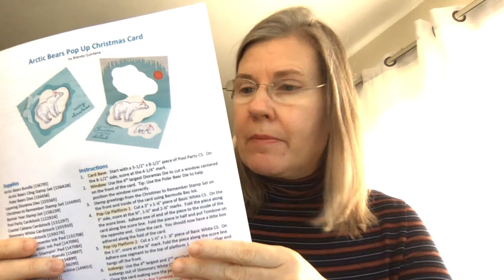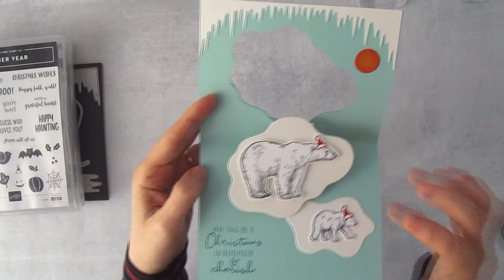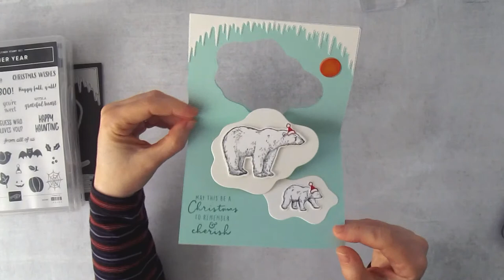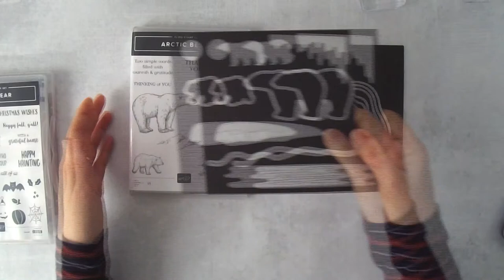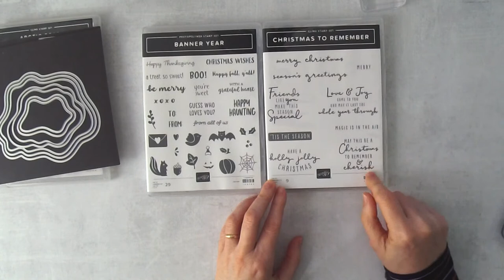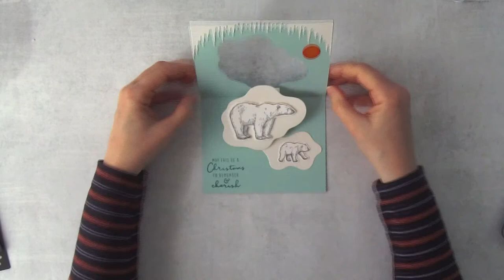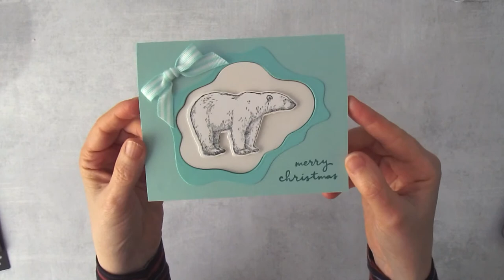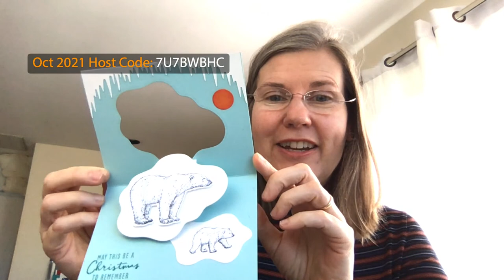Arctic Bears Pop Up Christmas Card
Learn how to make a sweet pop up Christmas card using the Arctic Bears Bundle and the Layering Diorama Dies from Stampin' Up!

Get a free project sheet for this tutorial by joining my Email List